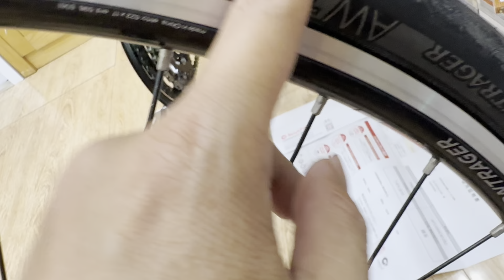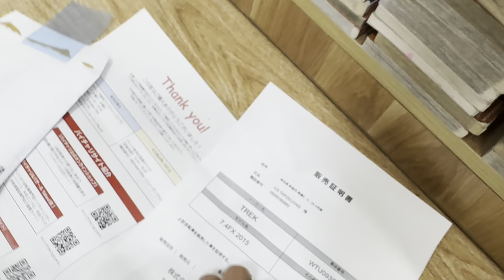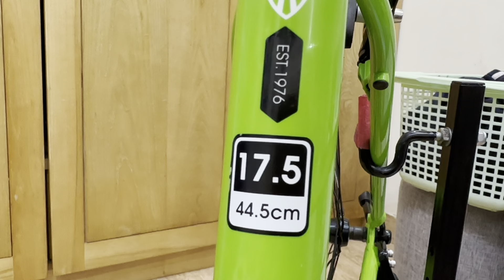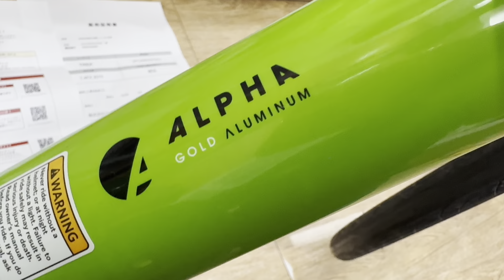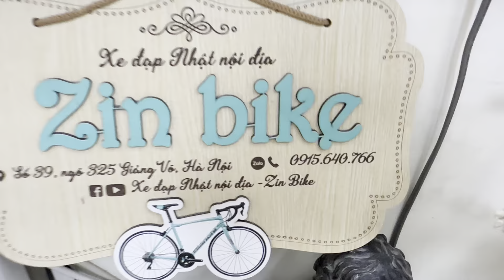Trek FX7.4 Size M xách tay Nhật hàng sưu tầm! Zin Bike 0915640766Đc 39 ngõ 325 Giảng Võ HN